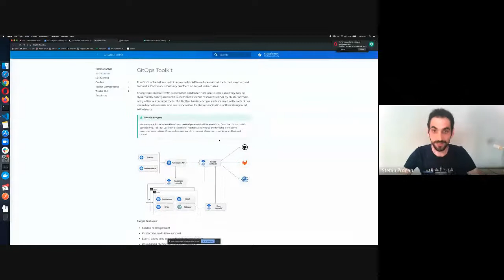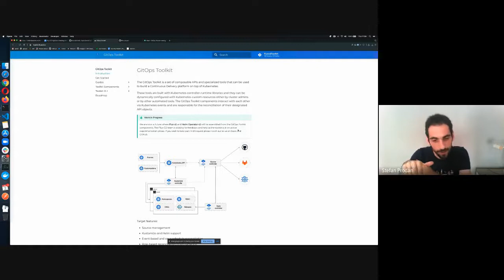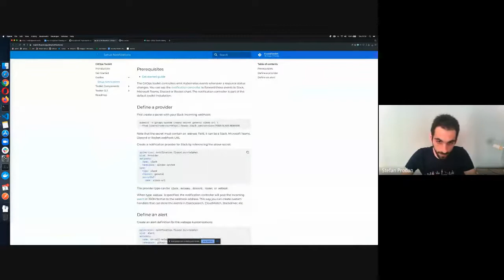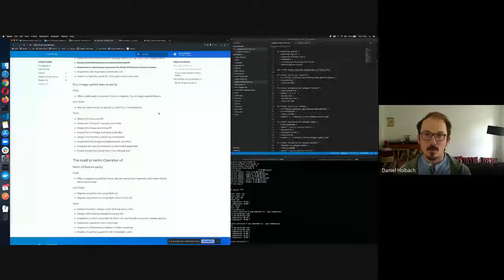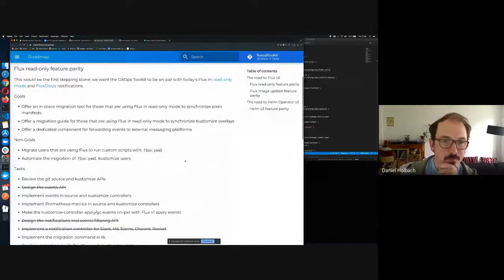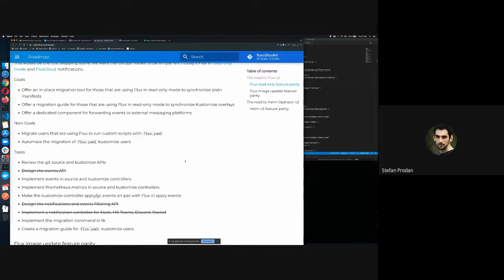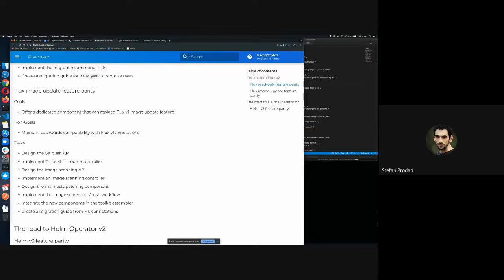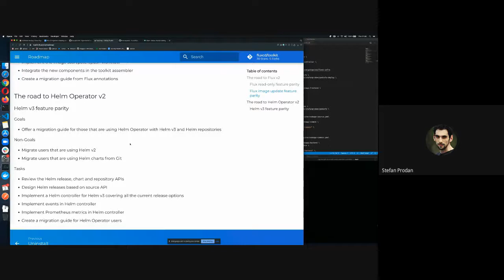GitOps Toolkit Feedback meeting - 2020-07-02